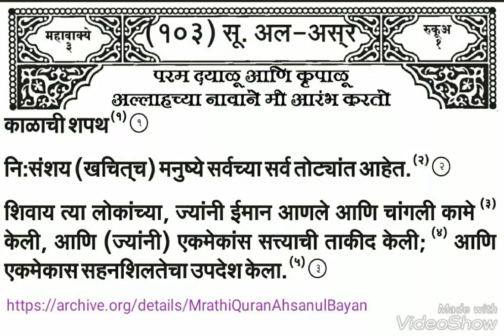Surah Al-Asr (Marathi)